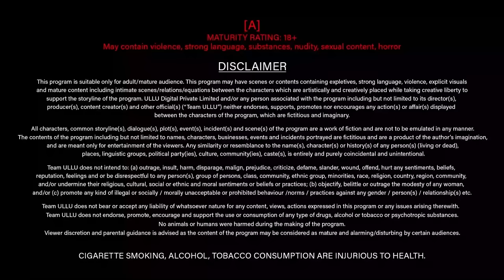Bahu Ne Ki Sasur Ki Zarurat Puri | Jane Anjane Mein | Part - 4 | Ullu Originals | Subscribe Ullu App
Sasurji's sprint for the medal named Chandni hits a hurdle yet again when young guest makes a few days stop. The young boy records a video of Chandni's fling with sasurji and blackmails her to sleep with him. Witness the satisfaction of Chandni in his youthful arms that makes the Sasurji fume with jealousy in 'Jane Anjane Mein 4'!